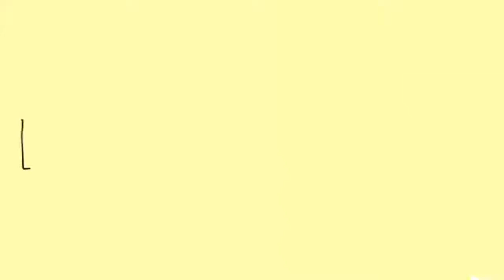Goonary- Savvy Cnote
Video directed by Rapper’s Maid